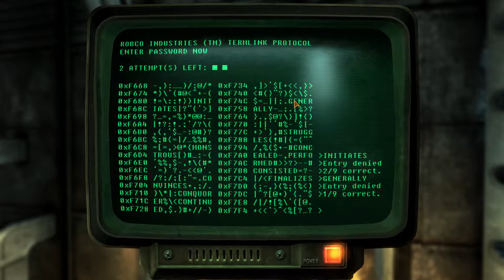The Enclave! - Fallout: Tale of Two Wastelands #37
Am I being held prisoner by the Enclave, or are they trapped in here with me?

TL;DR - Tale of Two Wastelands is a mod that combines Fallout 3 into Fallout: New Vegas. Neither the East or the West coasts will be safe from the dee-vine justice of Axalon!